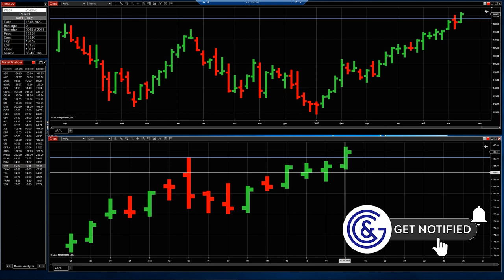Stock AAPL: Speculative trade with RISK I Apple Stock Analysis